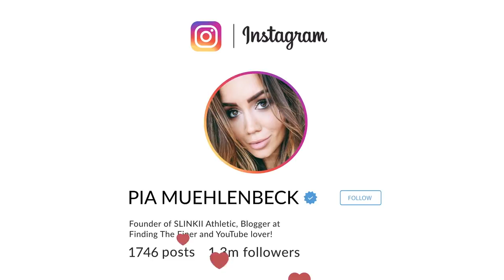PIA'S SNAPCHAT SUMMER GYM WORKOUT - VLOG 039 - Best New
CONTACT & MAILBAG

Mailing address:

Surry Hills
New South Wales
2010
AUSTRALIA